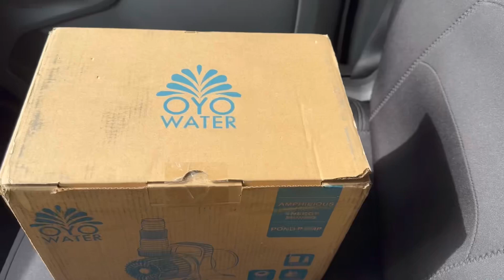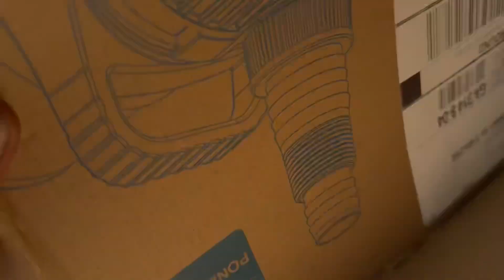OYO WATER Upgraded 1800 GPH Pond Pump Very powerful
OYO WATER Upgraded 1800 GPH Pond Pump Waterfall Pumps Submersible Outdoor Water Fountain Pump with Barrier Pump Bag 32.8FT POWER CORD